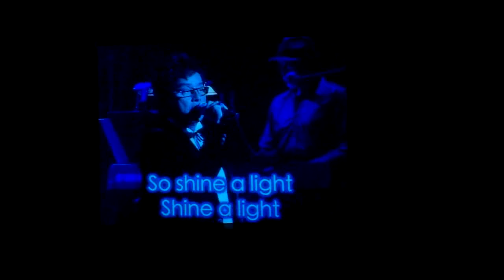Alan Tam and Teresa Carpio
Asia's queen of song Teresa Carpio was a guest of Alan Tam at his Alan Tam Shine A Light Charity Concert Canada Tour for the World Vision at the Sony Centre, in Toronto, on Friday October 5th, 2012. She sang a duet with Alan on two English hit pop songs Feelings and To Love Somebody.